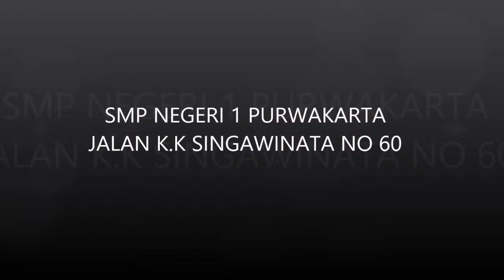Gerakan Kebersihan Pramuka SMPN 1 Purwakarta